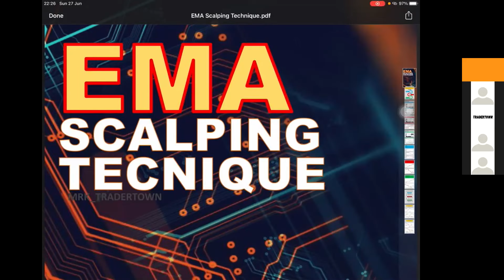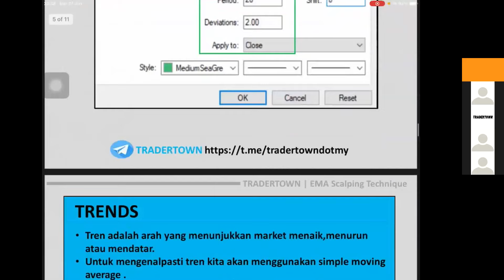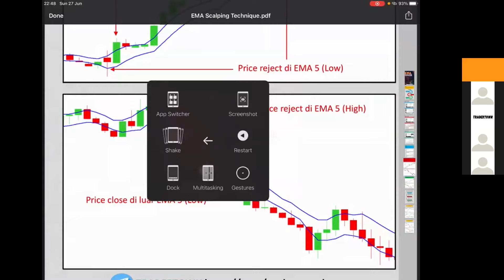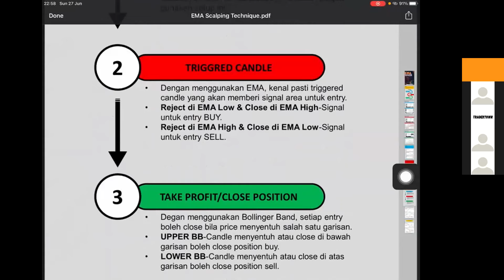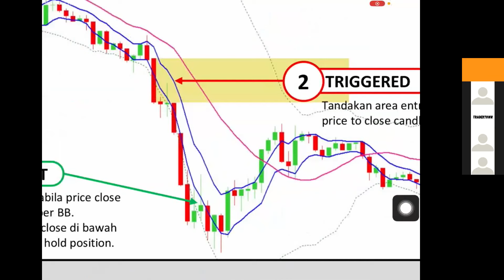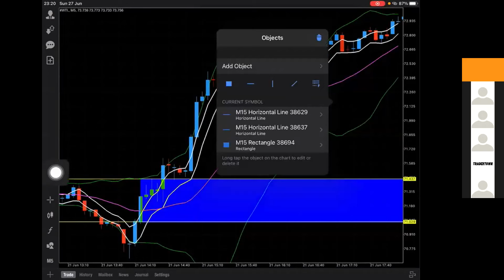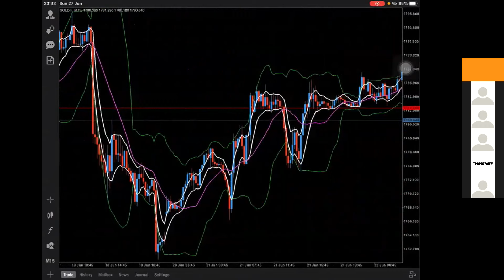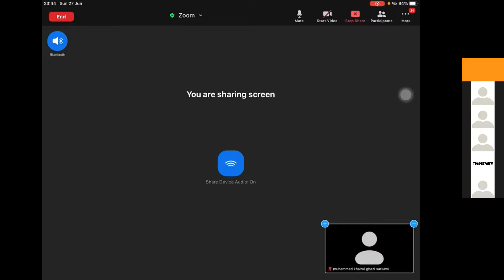Teknik Scalping EMA